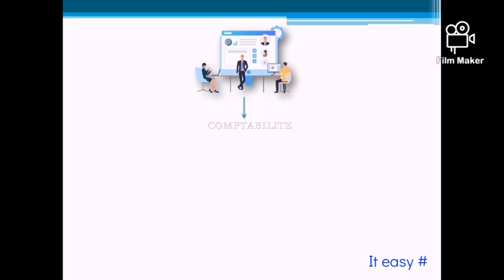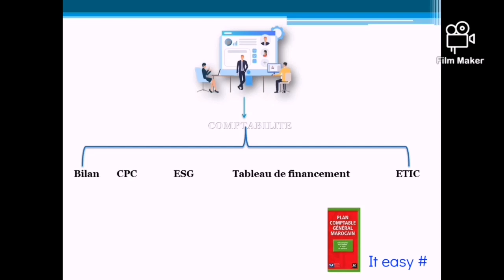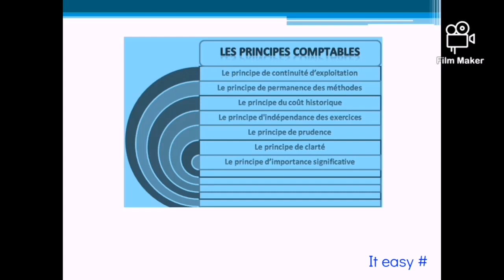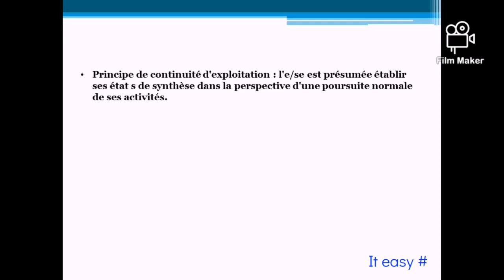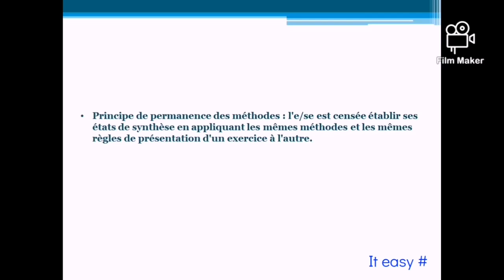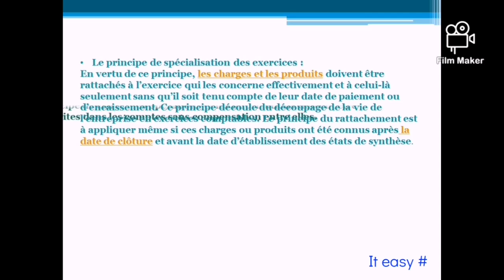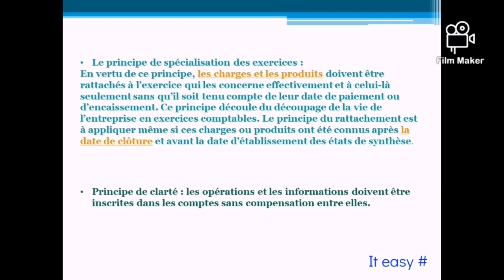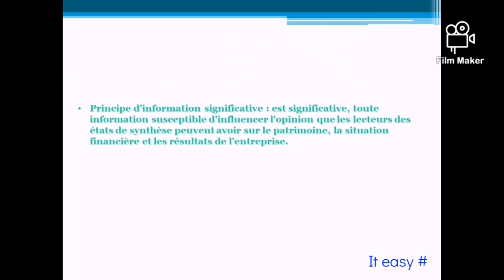Les 7 principes comptables